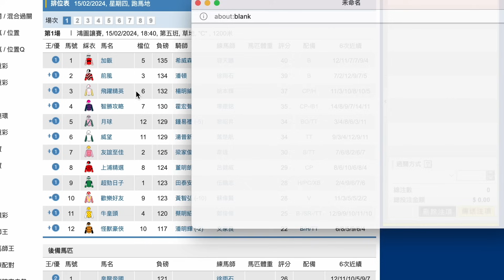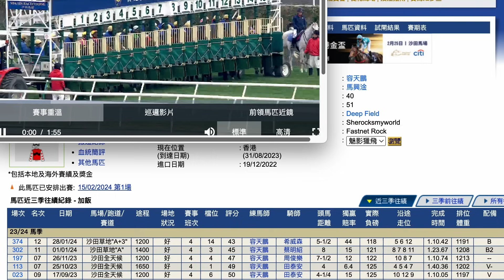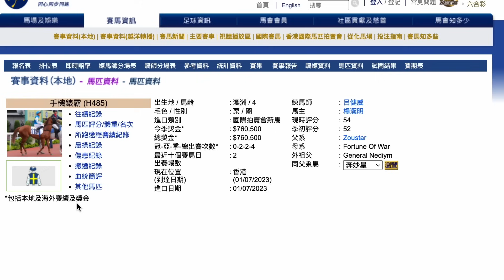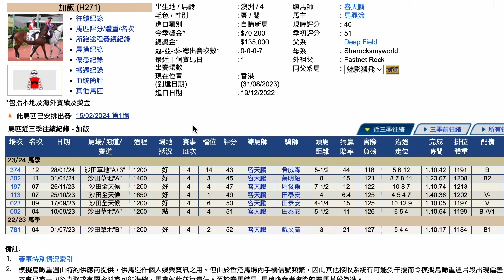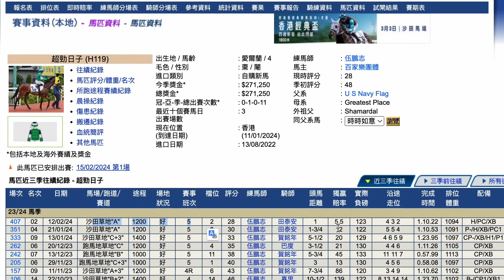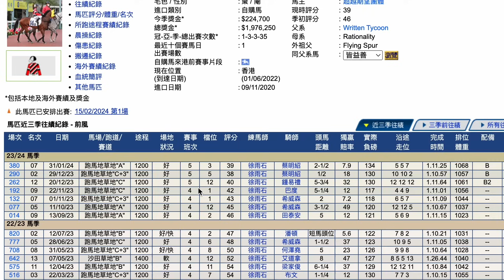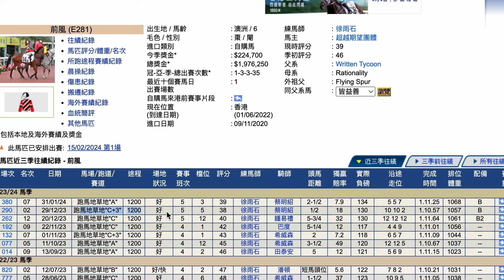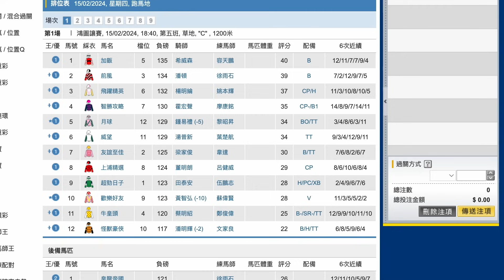【賽馬貼士】2月15日 爆冷場合買鐵三角｜絕對抵搏！｜雖然賠率好鬼死冷！但佢原來今次好鬼著數！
｜ＦＯＬＬＯＷ　ＵＳ｜